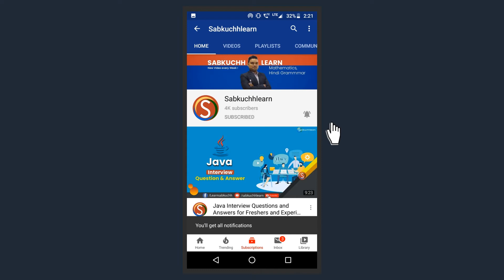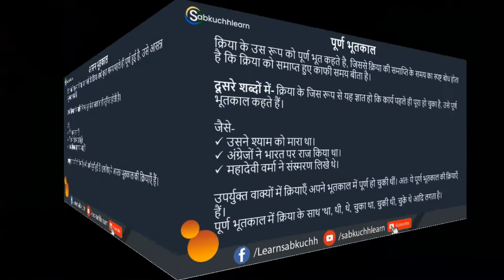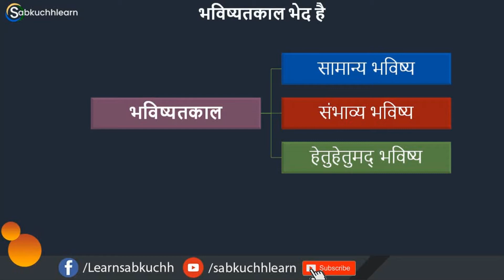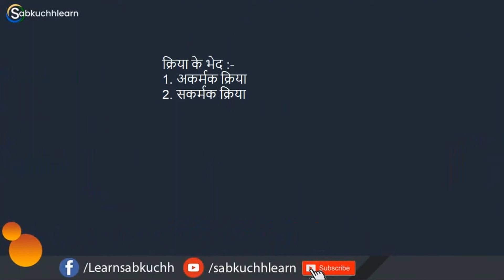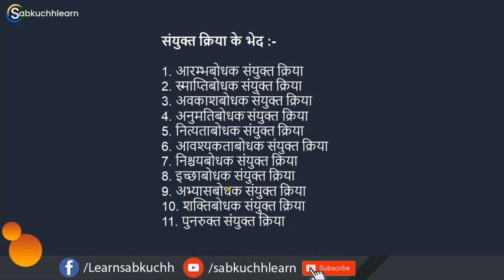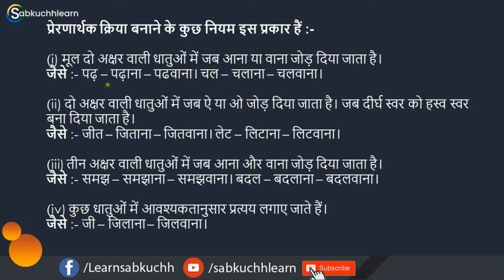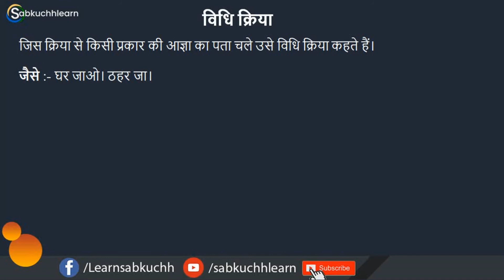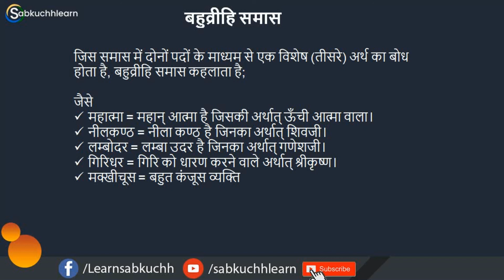Varnamala Hindi Grammar Class 9 | Samas for Class IX | Kaal Hindi Vyakaran | Kriya हिन्दी व्याकरण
Varnmala - What is Vernmala? Varnmala Ki Bhed, What is Samas? What is Kaal? What is Kriya? All are the most important topics of Hindi Grammar. if you are studying in class 9 then you should learn Vernmala, Samas, Kriya, Kaal.

Varnamala Hindi Grammar Class 9 | Samas for Class IX | Kaal Hindi Vyakaran | Kriya हिन्दी व्याकरण। जैसे की हम सब जानते है Class IX के लिए Hindi Vyakaran कितना महत्पूर्ण है। अगर Class IX के हिंदी विषय मै १००% मार्क्स चाहीए तो Hindi Grammar की सम्पूर्ण ज्ञान होना जरुरी है। ऐसी करि मै मे इस वीडियो  मै Varnamala, Kaal, Samas, और Kriya के बारे मै सम्पूर्ण जानकारी दूंगा। Varnamala, Kaal, Samas, और Kriya सम्पूर्ण जानकारी के लिए आपको इस वीडियो को सुरु से अंत तक देखना होगा। अगर आपको Hindi Vyakaran Class IX मैं Varnamala, Kaal, Samas, और Kriya से सम्बंधित कोई भी समस्या या फिर कोइए प्रश्न तो आप आसानी से हमसे पूछ सकते है। आप अपना प्रश्न और समस्या क्यूमेंट मे डाले।
Hindi Grammar is Most important for all students who are a study in class 9 and are interested to learn Hindi then Hindi Grammar plays a vital role to learn Hindi for all students. In this video, I am going to share the most important topics of Hindi Grammar that are very helpful to you. We are covering all the topics of Hindi Grammar which is needed to learn in class 9.

I have shared each point of Hindi Grammar according to class 9 stander. If you want to learn more Hindi grammar, then you should visit other related Hindi Grammar Videos to learn all the topics which are used in Hindi grammar. Hindi Vyakarana Class 9 Video in Hindi languages which is very easy to understand and learn for all weak and intelligent students. I have also shared other subject-related videos like Math, Hindi, English, and others you should also check.

In the Hindi Vyakarana Class 9 Video, we are covering different Topics such as Karak, Kaal, Kriya, Samas, and more. You can learn in-depth about Karak, Kaal, Kriya, and Samas. If you have any questions regarding the Karak, Kaal, Kriya, or Samas, you should ask through the comment in the video. I will resolve your questions regarding the Hindi Vyakarana class 9.

▶  Why Learn Hindi Grammar?

Hindi Grammar is the most important part of the Hindi Language I mean to say that Hindi Grammar is a Backbone of the Hindi Language. If you want to speak, write or read the Hindi language then you should be known Hindi Grammar! Without Hindi Grammar you will not able to speak or write proper right Hindi language so, you should learn Hindi Grammar? According to the Exam, 80% or marks depends on the Hindi Grammar for Hindi and another subject which is writing in the Hindi language.

Don’t forget to suggest our channel to someone who needs it: - @sabkuchhlearn

hindi grammar class 9 arth ke aadhar par vakya bhed